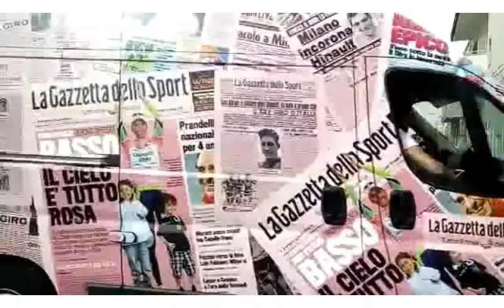giro d'italia,tappa ad Alberobello con Aldistain